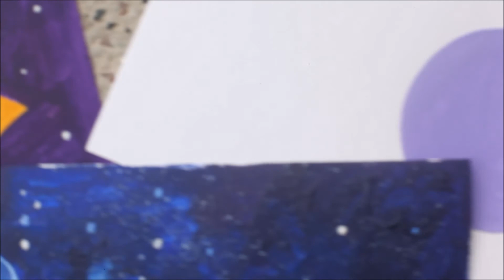COSMOS styles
Изображение космоса в разных художественных стилях.

Кто заинтересован в обучении, пишите в личные сообщения в любой из соц. сетей